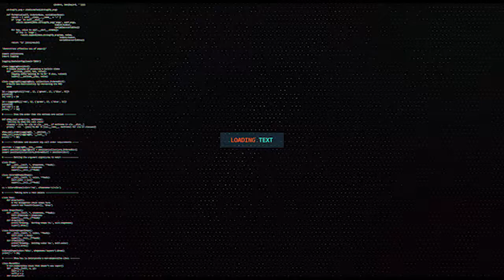SARIIBADAHA MAGAALOOYINKA GABILEY OO KHURADII SII YARAANAYSO